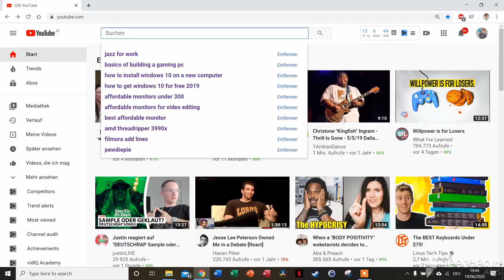BBE entrance exam - WU Vienna *step by step walkthrough*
One of my colleagues is offering a TAILORED COURSE for the entrance exam with focus on the maths part. When signing up, just TELL HER I SENT YOU:)

If you have general questions you can also email my Friend Max at the students union:

SECTIONS:
Prolog: (0:00)
How to get admitted to the exam: (0:23)
What I studied for the exam: (3:00)
Before the exam: (5:48)
Content of the exam: (6:56)
Getting the exam results: (9:15)
General Advice & Outro: (10:19)

This is my fourth video so not too much going on down here just yet.
Videos that are not mine are from Pixabay and Videezy
much luv